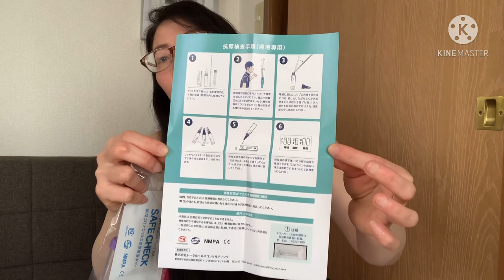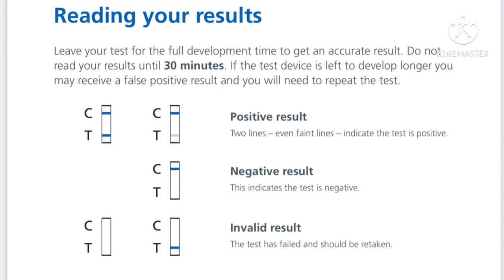3rd vlog | Safe check 3,500 yen for free | Negative or Positive | Polymerase Chain Reactions or PCR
Thank you Lord for the  result I’m physically fit to work
Yatta 😄

To know more about me please visit my Community. Thank you YouTube Friends